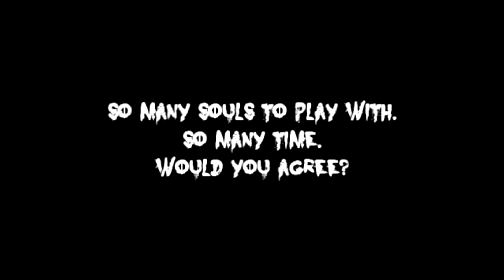Suicide mouse.avi Angry german kid's you can't run